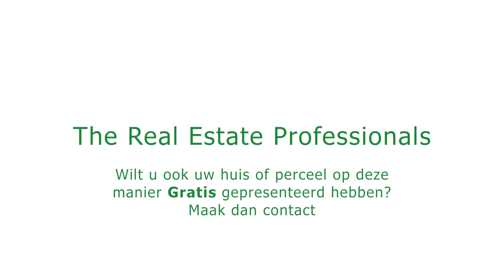Plutostraat • 325 m² Hoogbouw split-level woning in Paramaribo-Noord, Suriname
| Deze hoogbouw Split level staat op een terrein van 975m² te Elisabethshof aan de Plutostraat; het villa gedeelte van deze wijk met aan de achterkant de Anton Drachtenweg.

Het terrein is geheel omheind door middel van schuttingen uit volledig steen en schuttingen gecombineerd van steen en draadgaas. Het terrein heeft een ideale oppervlakte met een bijna vierkante terrein van 30 bij 33 strekkende meter waarbij de woning centraal in het midden van het perceel is gebouwd.

De woning
Er zijn 3 slaapkamers op de 1ste verdieping die via een inpandige trap te bereiken zijn met een bad en toiletruimte. De begane grond heeft een ruime woonkamer met open keuken en een masterroom met eigen bad en toilet.

Aan de voorzijde van de woning is een overdekt balkon toegankelijk vanuit de woonkamer met zicht naar de straat. Buiten is een ruime garage semi carport volledig overdekt met aan de achterzijde een bergruimte.

Samenvatting
De woning zelf verkeert bouwkundig in een goede staat, wel is de woning gedateerd; bepaalde dingen zijn niet meer van de tijd en aan vervanging toe.
Denk aan tegelwerk uit de sanitaire groepen en de keuken, een frisse schilderbeurt en wat kleine reparaties, maar u heeft dan wel tegen een zeer faire prijs een prachtige woning in een erg gewilde woonomgeving.

Objectcode: W0572B6
Straat: Plutostraat 41
Buurt: Paramaribo-Noord
District: Paramaribo

Woonoppervlakte: 325 m²
Perceeloppervlakte: 975 m²
Titel: Eigendom
Soort Bouw: Hoogbouw split-level woning
Woonlagen: 1
Kamers: 5
Slaapkamers: 4
Bad/Toilet: 2

Surgoed Makelaardij N.V.
Kernkampweg 13
Paramaribo - Suriname